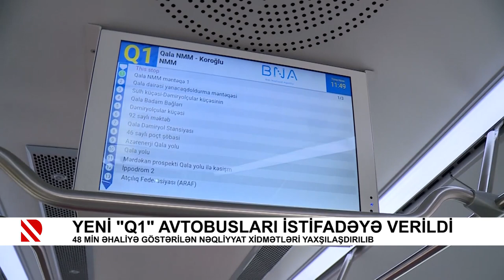Yeni "Q1" avtobusları istifadəyə verildi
48 min əhaliyə göstərilən nəqliyyat xidmətləri yaxşılaşdırılıb